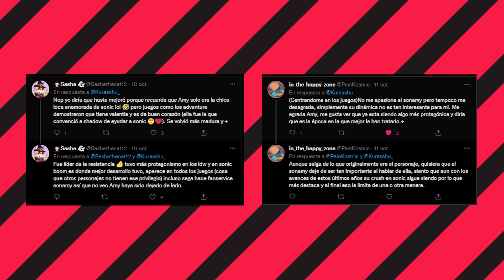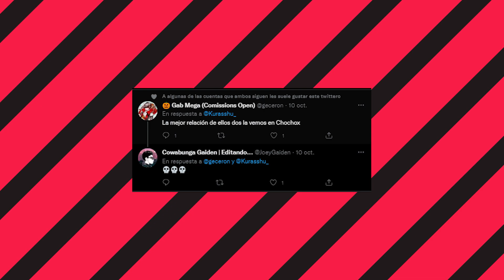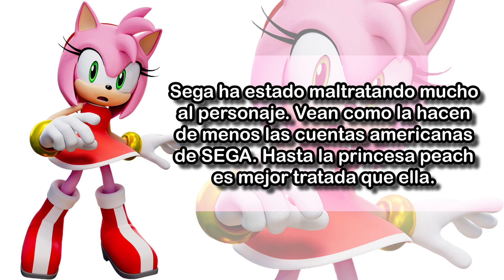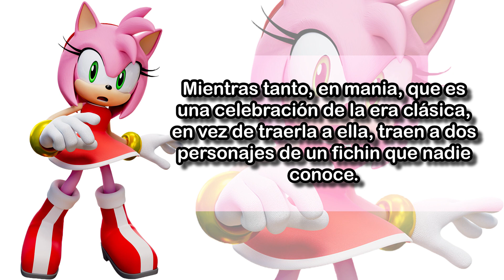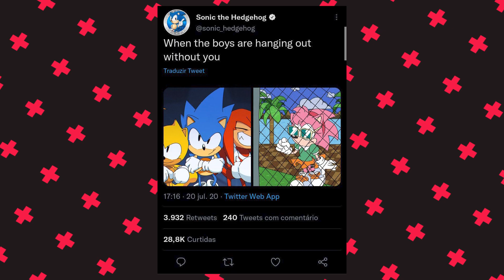Sega, el sonamy y ¿DENIGRACIÓN?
Con el reciente material promocional de SONIC FRONTIERS, estamos viendo mejor que será el juego final. Pero esto a dado pie a una nueva discusión, ¿Sera que ahora el SONAMY será una realidad?. Junto a esto han surgido otras cuestiones, si SEGA ha maltratado al cast femenino, si el fandom no entiende al personaje e incluso si hay misoginia por parte de SEGA y el FANDOM DE SONIC. Esto ultimo es lo que debatiremos en el video de hoy.

Canción Intro:
SATURN セーラーサターン & Moggモグ - Urabe

¡SUBIDO DE TONO!